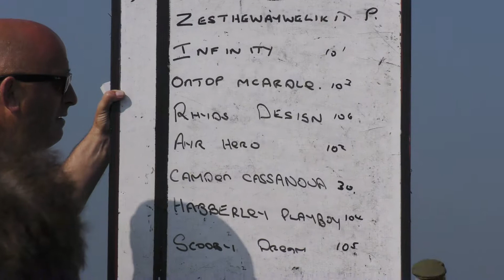SYNOD INN HARNESS RACES 2018 GRADE A FINAL